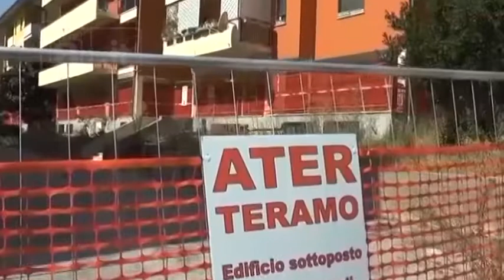Ricostruzione - La denuncia dell’Api